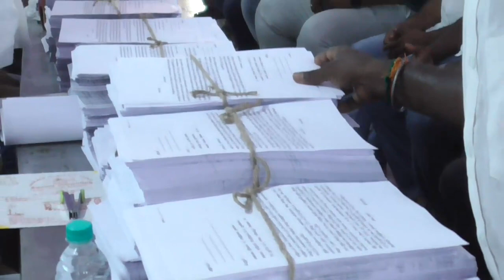VLR VIRUPATCHIPURAM PMK KIZHAKKU MAVATTA SEYARKUZHU KOOTAM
வேலூர்   22-4-23

வன்னியர்களுக்கு 10.5 சதவிகித இட ஒதுக்கீடு அளிக்க வலியுறுத்தி தமிழக முதல்வருக்கும் பிற்பட்டோர் நல ஆணையருக்கும் வேலூர் கிழக்கு மாவட்ட பாமக சார்பில் 2 லட்சம் கடிதங்களை அனுப்புவது என மாவட்ட செயற்குழு கூட்டத்தில் தீர்மானம்
      வேலூர்மாவட்டம்,பாட்டாளி மக்கள் கட்சியின் வேலூர் கிழக்கு மாவட்ட செயற்குழு கூட்டம் ஒட்டேரி பேருந்து நிலையம் அருகிலுள்ள பலராமன் வளாகத்தில் நடைபெற்றது இதில் பாமக மாவட்டத்தலைவர் வெங்கடேசன் தலைமையில் நடந்த இக்கூட்டத்தில் சிறப்பு அழைப்பாளராக பாமக கிழக்கு மாவட்ட செயலாளர் இளவழகன்,மாவட்ட துணை செயலாளர்கள் சம்பத்,துளசிராமன்,கோபி, அமைப்புசெயலாளர் அக்னிவேல்முருகன்,இளைஞரணி செயலாளர் ஜெகன்,சசி உள்ளிட்டோரும் திரளான பாமகவினரும் கலந்துகொண்டனர் இந்த கூட்டத்தில் மருத்துவர் ராமதாஸ் தலைமையில் 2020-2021 ஆம் ஆண்டு மீண்டும் போராடி பெற்ற வன்னியர்களுக்கான 10.5 சதவிகித இட ஒதுக்கீட்டை அளிக்க வலியுறுத்தி தமிழக முதல்வர் ஸ்டாலினுக்கும் பிற்பட்டோர் நல ஆணையருக்கும் பாட்டாளி மக்கள் கட்சியின் வேலூர் கிழக்கு மாவட்டம் சார்பில் 2 லட்சம் கடிதங்களை அனுப்புவது எனவும் பாலாற்றில் விதிகளை பின்பற்றி மணல் அள்ளபடுகிறதா என்பதை கண்காணிக்க வேண்டும் உள்ளிட்ட தீர்மானங்கள் நிறைவேற்றப்பட்டது மேலும் முதல்வர் மற்றும் பிற்பட்டோர் ஆணையருக்கு அனுப்புவதற்கான அச்சடிக்கப்பட்ட கடிதங்களும் கட்சி நிர்வாகிகளிடம் கிராமம் கிராமமாக வழங்கி தபால் அனுப்பும் வகையில் வழங்கப்பட்டது என்பதும் குறிப்பிடத்தக்கது